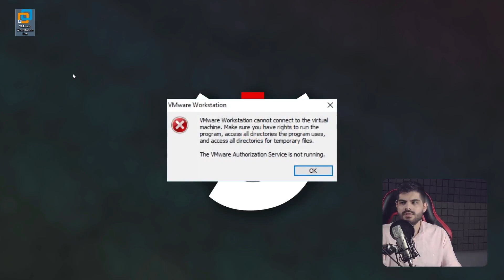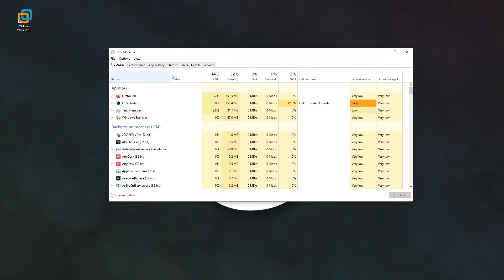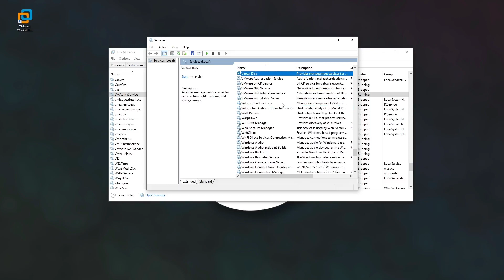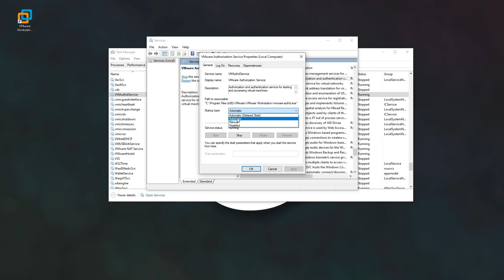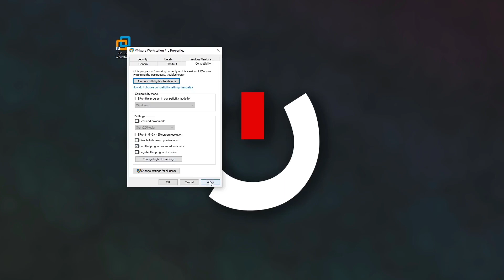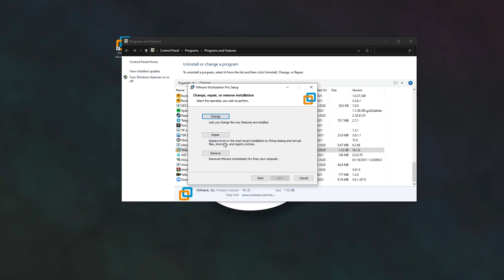Vmware Authorization Service حل مشکل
این قسمت : مشکلات ماشین مجازی، روشن نشدن ماشین مجازی، ماشین مجازی روشن نمیشه، ارور در ماشین مجازی، حل مشکل The VMware Authorization Service is not running ، حل ارور VMware Workstation failed to start the VMware ، The VMware Authorization service is not running